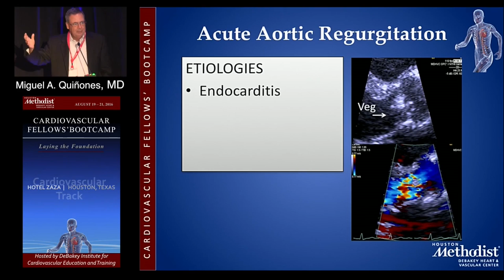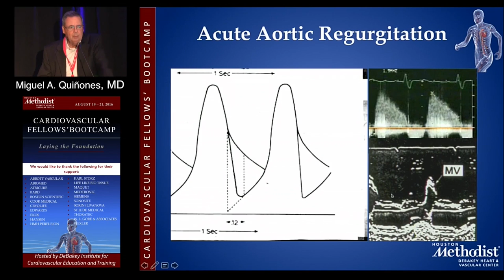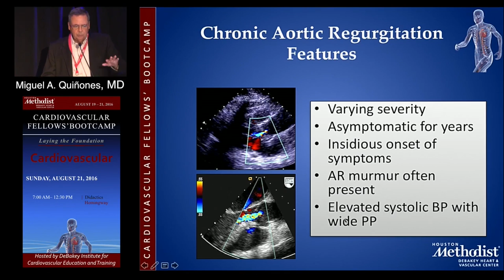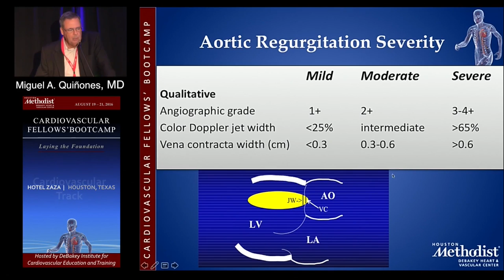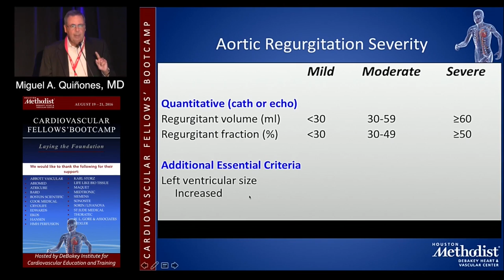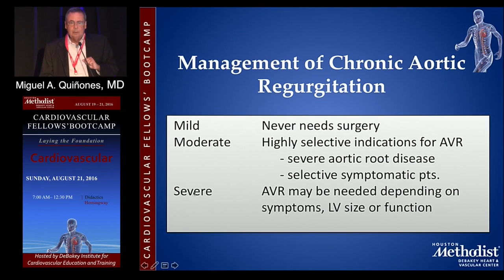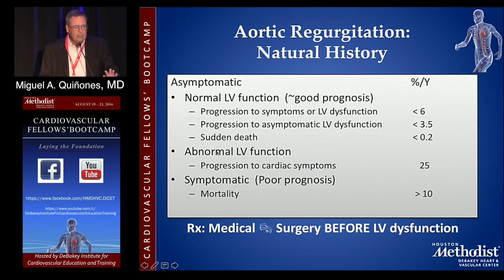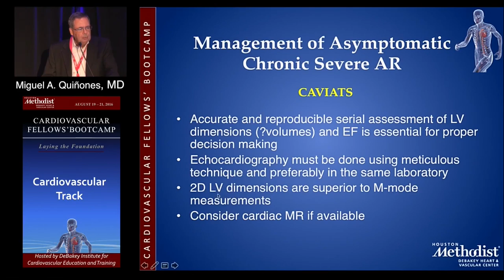Aortic Regurgitation (Miguel A. Quiñones, MD) Sunday, August 21, 2016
STRUCTURAL HEART DISEASE SESSION

"Aortic Regurgitation"
Miguel A. Quiñones, MD